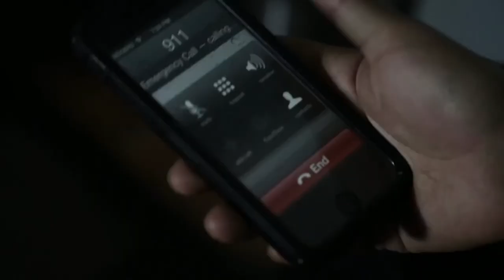Robert Newman Demo Reel Horror/Suspense